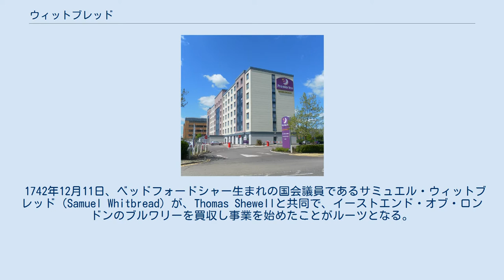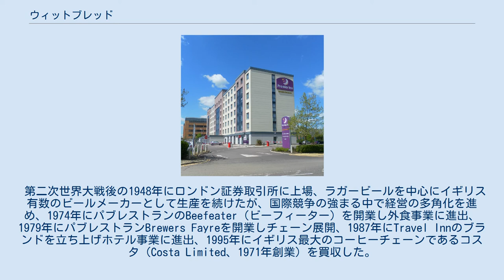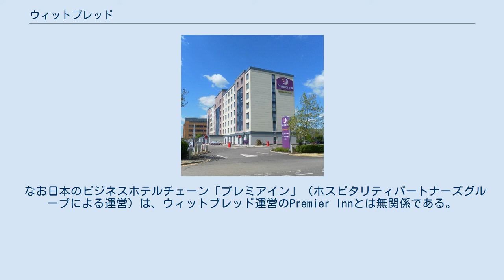ウィットブレッド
ウィットブレッド（英: Whitbread plc、ホイットブレッド）は、イギリス・ベッドフォードシャーのダンスタブルに本拠を置くホスピタリティ関連企業。
現在はホテルチェーン「Premier Inn」とレストランチェーンの運営が中心となっている。
創業は18世紀で、長くビール醸造業者として事業を行っていた。
ロンドン証券取引所上場企業（LSE: WTB）。
 1742年12月11日、ベッドフォードシャー生まれの国会議員であるサミュエル・ウィットブレッド（Samuel Whitbread）が、Thomas Shewellと共同で、イーストエンド・オブ・ロンドンのブルワリーを買収し事業を始めたことがルーツとなる。
1750年にイギリスで最初となるポータービールの大量生産を開始、サミュエルのブルワリーは当時の世界最大となり、1784年にはジェームズ・ワットの改良した蒸気機関をブルワリーに導入、その先進技術は1787年に当時の国王ジョージ3世の視察訪問するところとなった。
 第二次世界大戦後の1948年にロンドン証券取引所に上場、ラガービールを中心にイギリス有数のビールメーカーとして生産を続けたが、国際競争の強まる中で経営の多角化を進め、1974年にパブレストランのBeefeater（ビーフィーター）を開業し外食事業に進出、1979年にパブレストランBrewers Fayreを開業しチェーン展開、1987年にTravel Innのブランドを立ち上げホテル事業に進出、1995年にイギリス最大のコーヒーチェーンであるコスタ（Costa Limited、1971年創業）を買収した。
他方、250年以上の歴史を持ったビール事業は、価格圧力と業界再編の波を受けて2000年5月、ベルギーのインターブリュー（Interbrew S.A.、現在のアンハイザー・ブッシュ・インベブ）への売却を発表した。
 2004年、ホテルチェーンのPremier Lodgeを買収の上、Travel Innと統合し新たにPremier Inn（プレミアイン）のブランドを創設し、同ブランドはイギリスを代表するエコノミーホテルブランドに成長、2008年に新たなレストランチェーンとしてTable Tableを開業した。
2018年4月、コスタ・コーヒーの経営分離を発表、同年8月、同チェーンのコカ・コーラへの売却を発表した。
 なお日本のビジネスホテルチェーン「プレミアイン」（ホスピタリティパートナーズグループによる運営）は、ウィットブレッド運営のPremier Innとは無関係である。